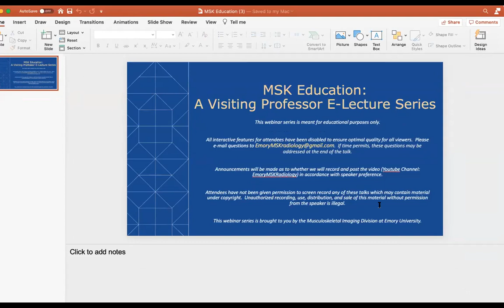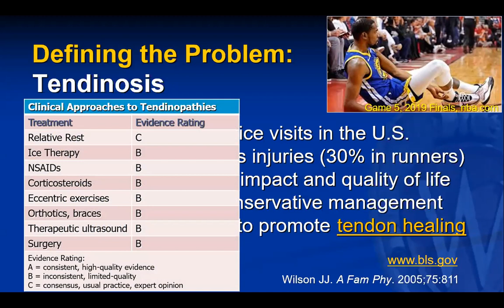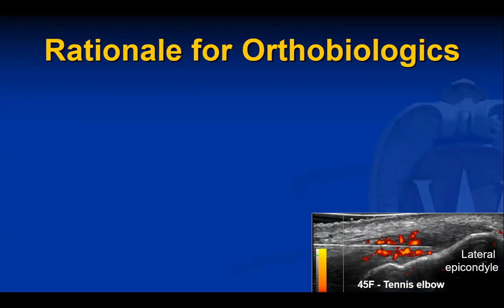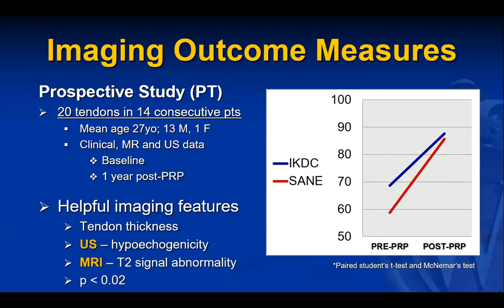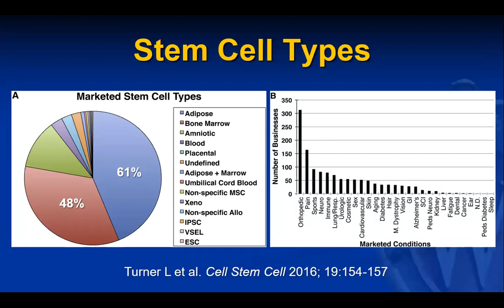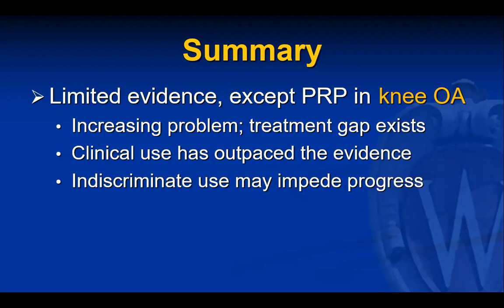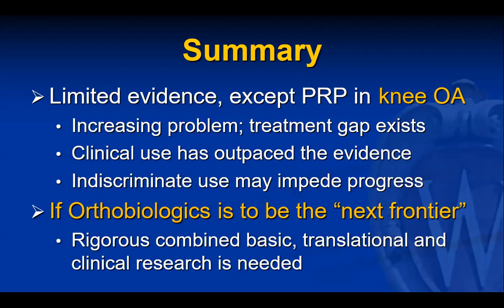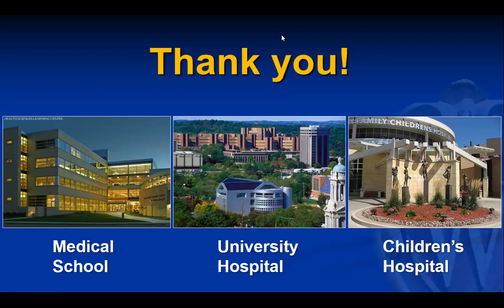Emory MSK E-Lecture Series - Dr. Kenneth Lee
Discussion about utilization of Tenotomy, PRP and Stem cells in the treatment of tendinopathy by Dr. Lee of the University of Wisconsin School of Medicine, Department of radiology, MSK section.

Topics covered:
- Characterization of tendinosis by ultrasound
- Introduce the concept of tissue healing with a focus on tendon
- Discuss what to inject: Corticosteroid, percutaneous tenotomy, Plate-Rich Plasma (PRP) and stem cells
- Discuss when to inject

Thank you Dr. Lee!